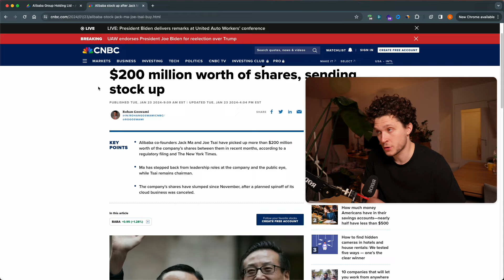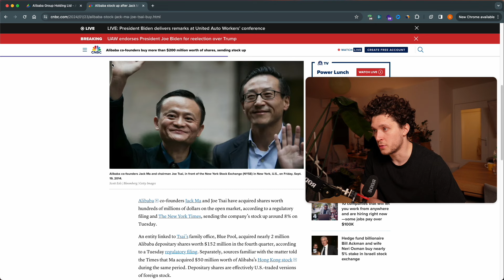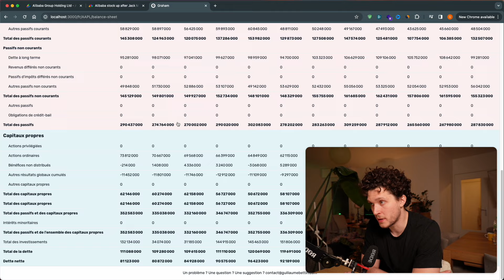Jack Ma achète 50 Millions de $ d'actions Alibaba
➡️ Reçois jusqu'à 1000$ d'actions IBKR avec un compte titre Interactive Brokers

Dans cette vidéo, je parle de l'achat d'actions Alibaba par Jack Ma et Joe Tsai et je fais le point sur mon investissement dans Alibaba.

Je ne fais PAS de recommandations d'investissement. Je ne fais que partager mes analyses et mes expériences. N'achetez surtout pas une action simplement parce que je l'achète ou parce que je dis qu'elle m'intéresse. Faites votre analyse de votre côté et prenez votre décision en tout connaissance de cause.